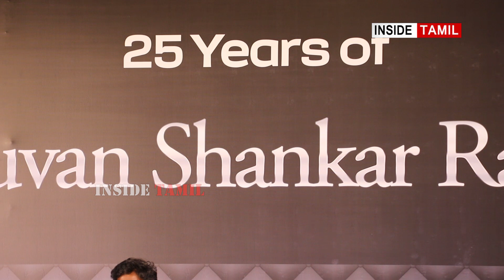Yuvan Shankar Raja About 25 Years | Yuvan Shankar Raja About AR Rahman | Yuvan Songs | Inside Tamil